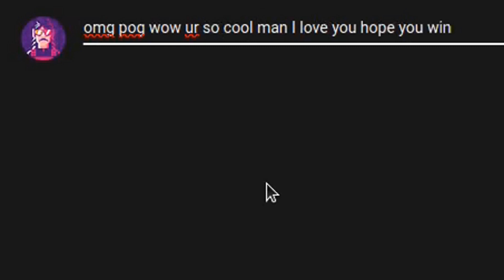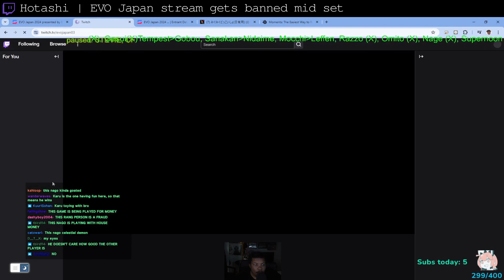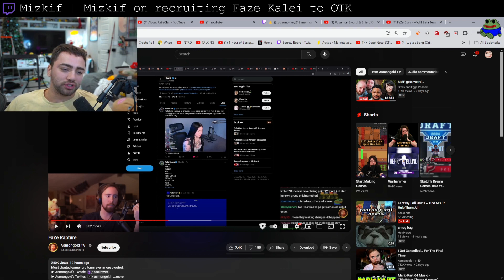Best Twitch Fails Compilation #855 ( theavamariee, Reydempto... )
00:00 Intro
00:06 xQc | Buddha calls out xQc for running twitch ads nonstop
00:34 AustinShow | Poki names her favourite woman
01:04 jimmashima | Someone made a Tekken 8 bot spamming one input in ranked and it gets plugged on
01:27 Hotashi | EVO Japan stream gets banned mid set
01:55 forsen | forsen coming up with excuses that science can't comprehend.
02:21 Yuggie_TV | Tigger, are you ok?
03:08 theavamariee | KEKW
03:22 mogulmoves | Austin reflects on his many talents
03:48 Jinnytty | Jinny visits one of Nepal's largest waterfall.
04:48 ExtraEmily | Janet asks the important questions
05:09 Reydempto | Fat american didn't want to be on camera. MISSION FAILED!
05:46 Jinnytty | Mount Himalaya from Afar
06:04 Mizkif | Mizkif on recruiting Faze Kalei to OTK
06:30 Outro